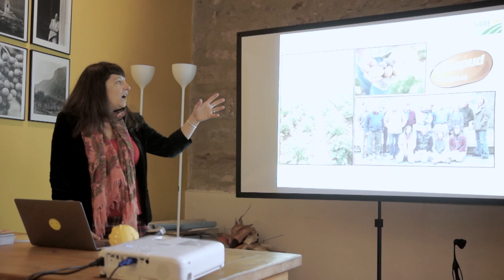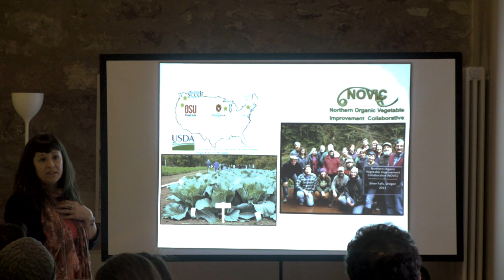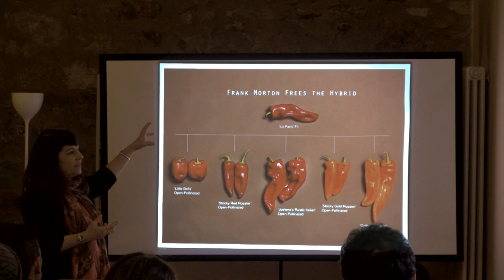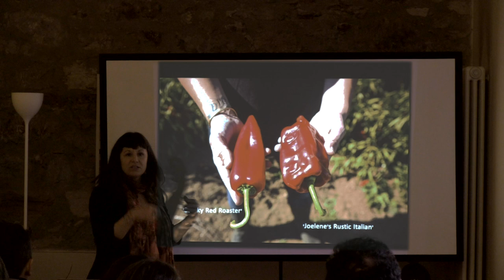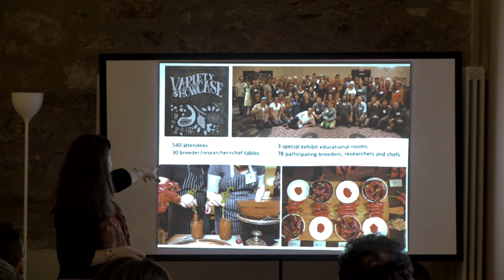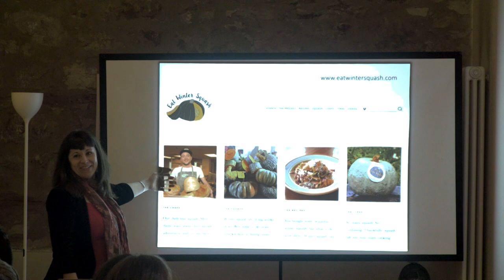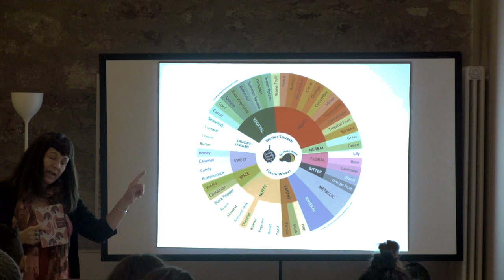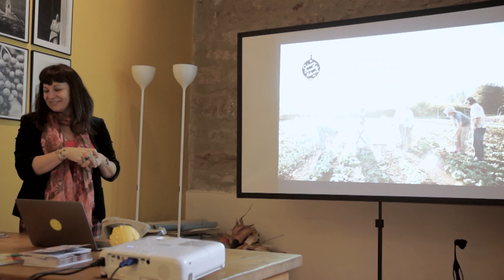Lane Selman Seminary - Culinary Breeding Network - Giàz ITALY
Lane Selman explains what is Culinary Breeding Network at the Giàz event at Agricola Foradori in Mezzolombardo (TN) Italy.